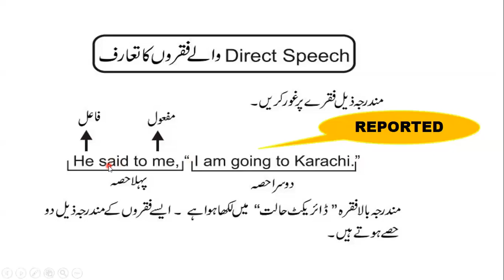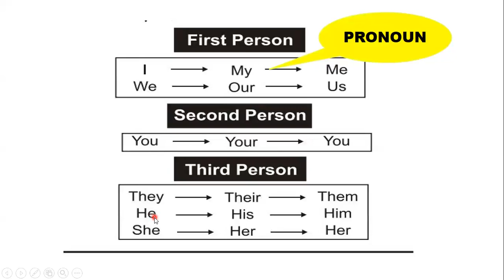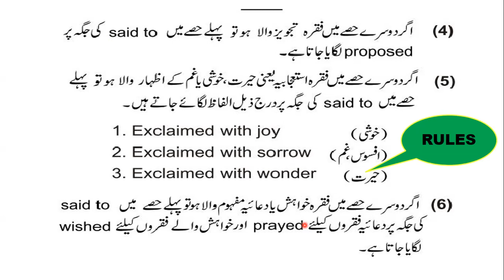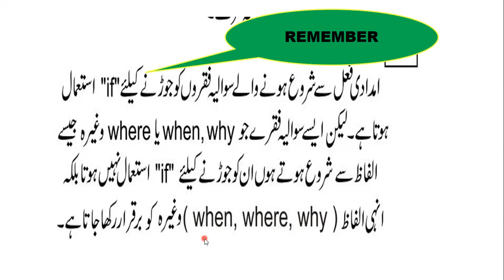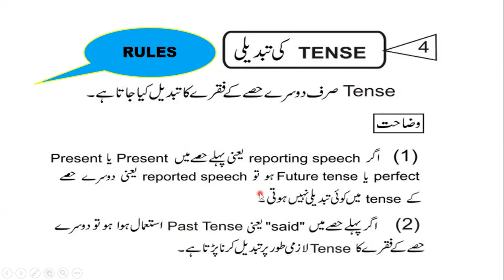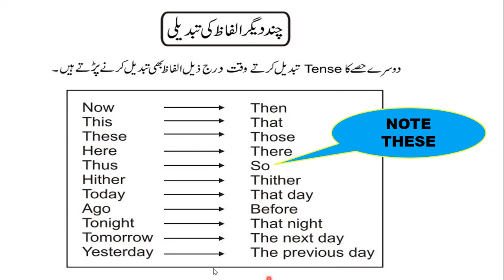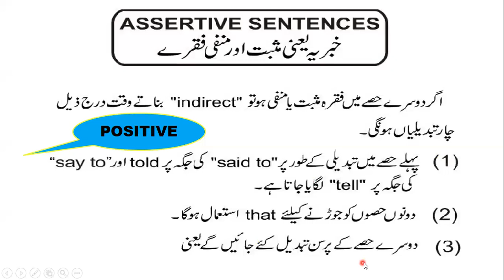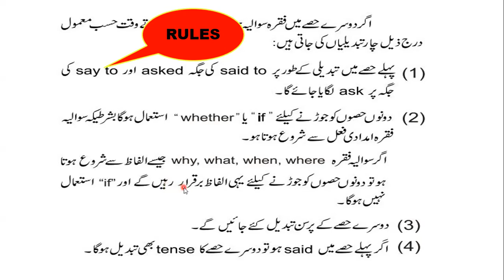direct and indirect in urdu